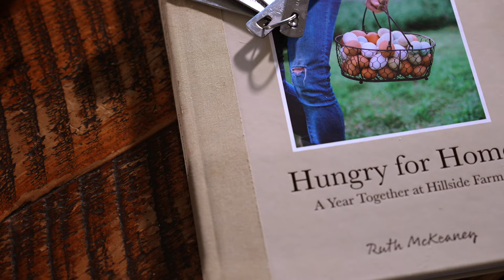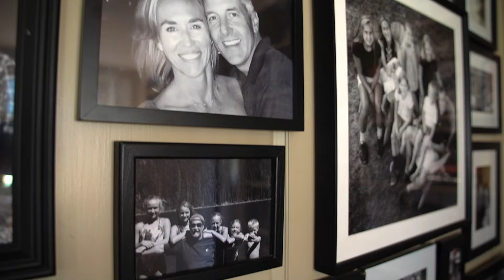Parenting & Love Languages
Over the years, Bob and I have learned the importance of love languages when it comes to loving each other and our children. They are fundamental to building and maintaining relationships with loved ones and allow both people to feel seen, heard, and loved by the other.